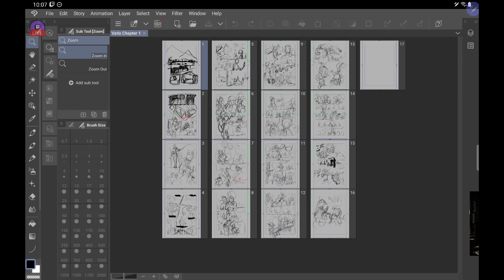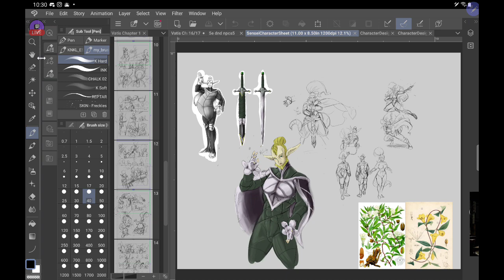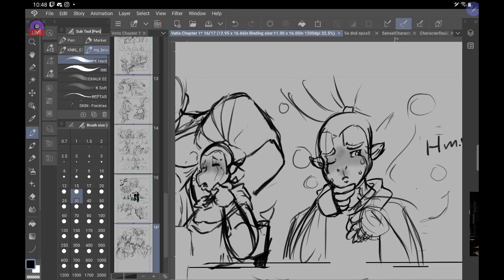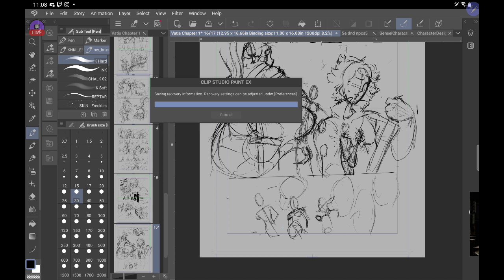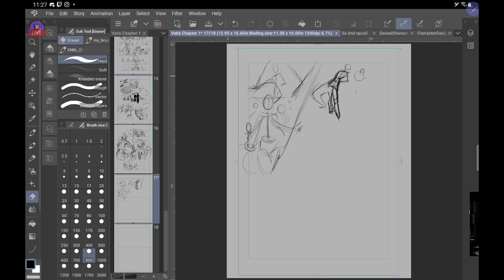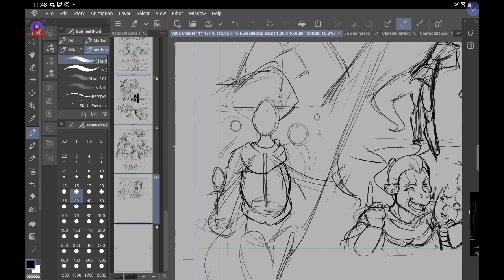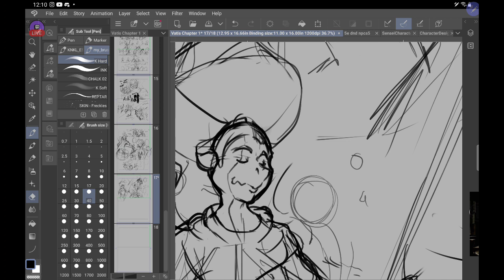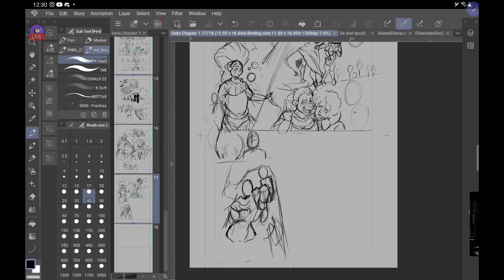It's before Work, so I must draw